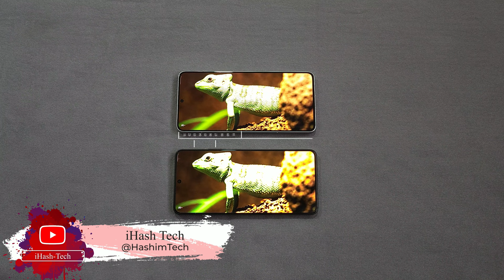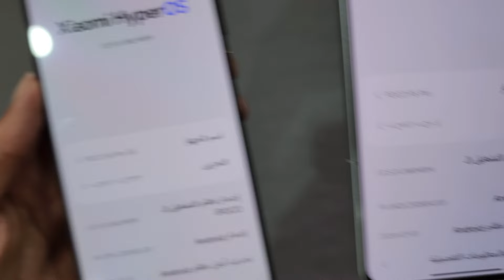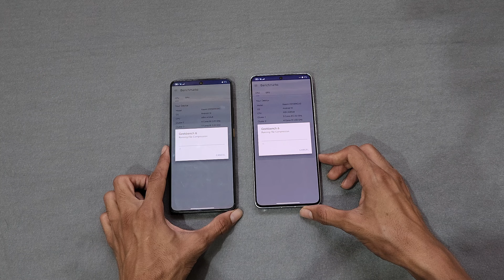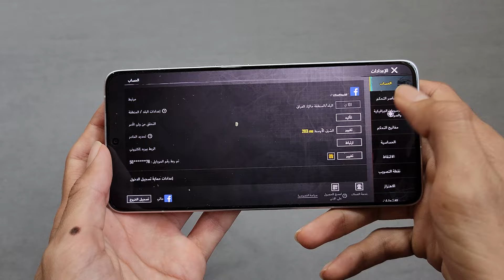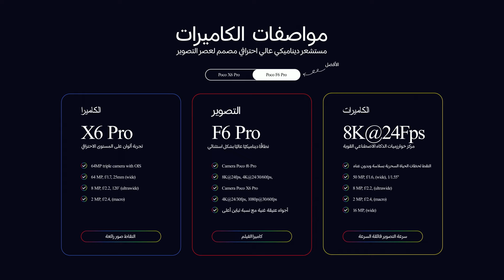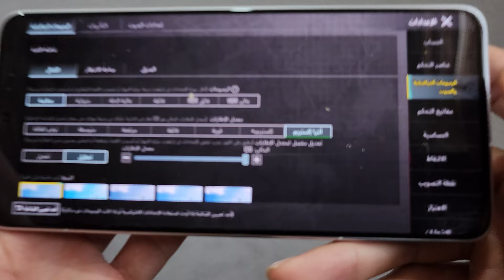تجربة ومقارنة ببجي موبايل على جهاز بوكو أكس 6 برو وبوكو أف 6 برو Poco X6 Pro Vs Poco F6 Pro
فيسبوك

PocoX6ProPocoX6ProPocoX6ProPocoX6Pro
PocoX6ProPocoX6ProPocoX6ProPocoX6Pro PocoX6ProPocoX6ProPocoX6ProPocoX6Pro PocoX6ProPocoX6ProPocoX6ProPocoX6Pro PocoX6ProPocoX6ProPocoX6ProPocoX6Pro PocoX6ProPocoX6ProPocoX6ProPocoX6Pro PocoX6ProPocoX6ProPocoX6ProPocoX6Pro
PocoX6ProPocoX6ProPocoX6ProPocoX6Pro PocoX6ProPocoX6ProPocoX6ProPocoX6Pro PocoX6ProPocoX6ProPocoX6ProPocoX6Pro